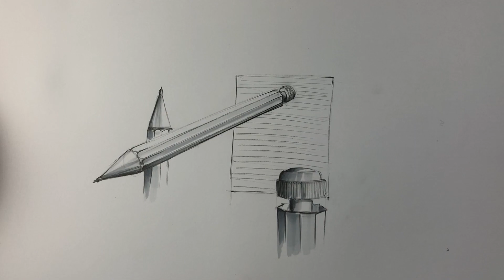Bleistift-Zeichnung! Industrial-Design-Zeichnungen, Beispiel Mappe Industrial Design Akademie Ruhr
Zeichne und skizziere wie ein Industrial-Designer. Zeichne deine Objekte und Ideen in Perspektive. Zwei-Punkt-Perspektive zeichnen lernen. In diesem Video zeigen wir wie schnell du eine Industrial-Design-Skizze anfertigen kannst.

Du möchtest Industrial-Design studieren?
Gerne unterstützen wir dich bei der Erstellung deiner Industrial-Design Bewerbungsmappe. Darüber hinaus informieren wir dich gerne über das Berufsfeld Industrial-Design und das Industrial-Design-Studium.